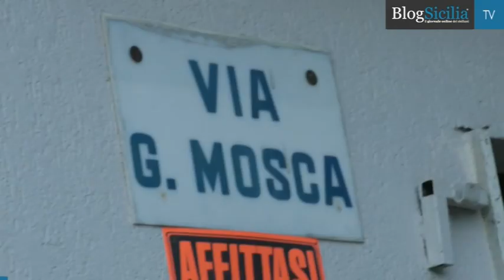La notte della vampe sassi contro polizia e vigili del fuoco